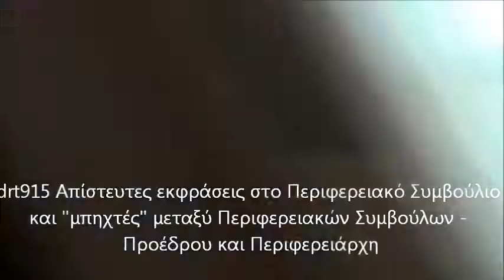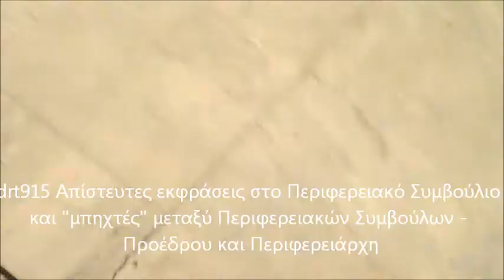drt915 Το ξεκατίνιασμα στο Περιφερειακό Συμβούλιο Πελοποννήσου